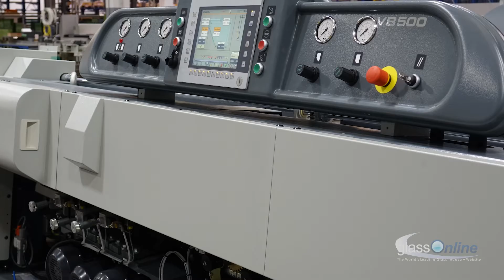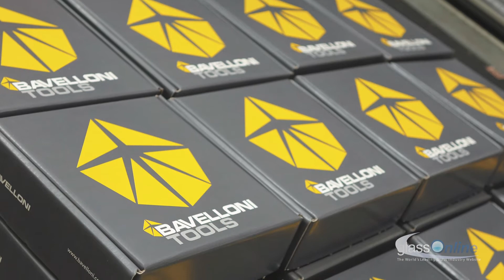Video Interview with Federico Bassi Sales Director & Partner of Bavelloni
all the interviews made with the biggest players in the hollow and flat glass industry.